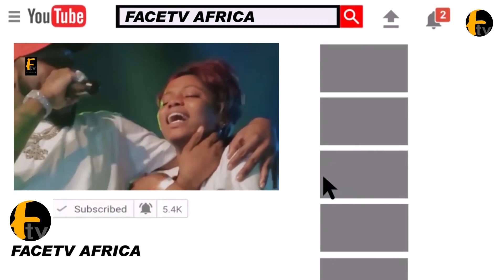TEARS OF JOY AS DAVIDO`S UNCLE WAS DECLARED AS AS THE WINNER OF OSUN STATE GUBERNATORIAL ELECTION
TEARS OF JOY AS DAVIDO`S UNCLE WAS DECLARED AS AS THE WINNER OF OSUN STATE GUBERNATORIAL ELECTION Facetv Africa and Music face: Real Indigenous Nigerian Music. We profile top performance, top rated Nigerian musicians, legends, events, video musicals and we dish them out to you from a Nigerian point of view.